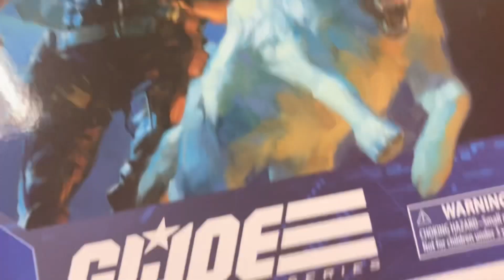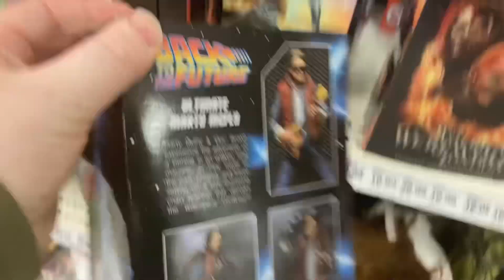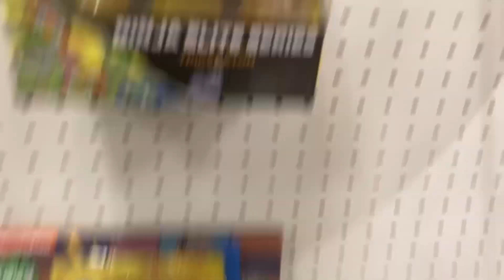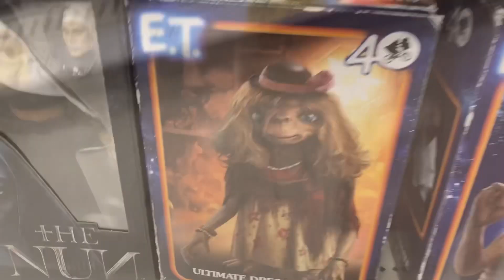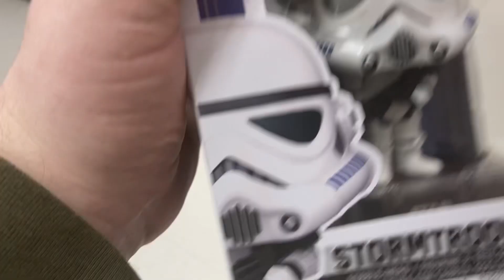Toy Hunt at TARGET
I went to Target today, on a hunt for new Star Wars toys. I found cool stuff along the way.